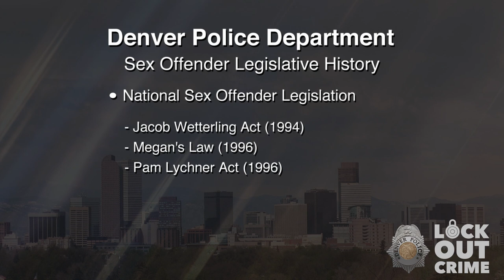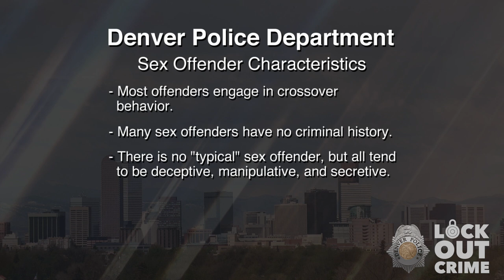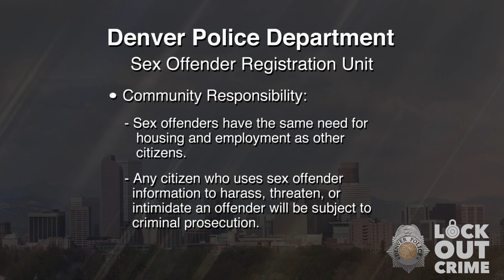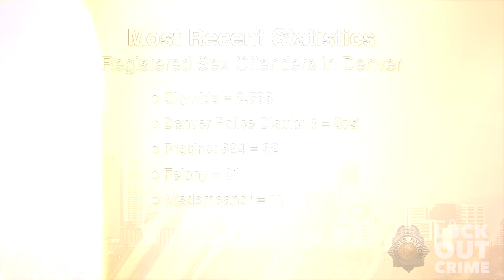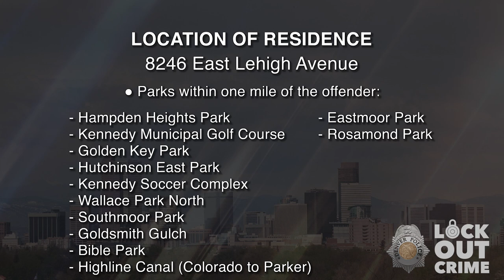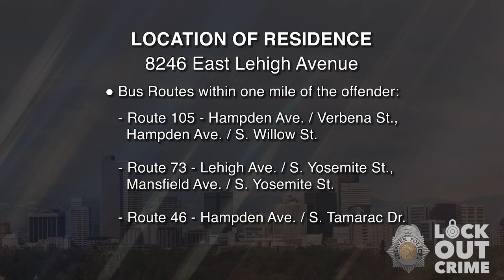SVP Richard Lloyd Young Jr 110521